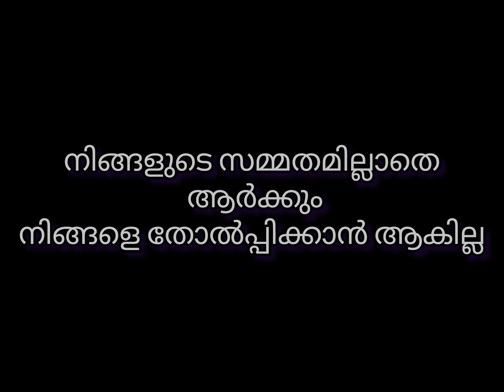പോസിറ്റീവ് ആയിട്ടുള്ള ഒരു മനസ് എങ്ങനെ നേടാം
നമ്മളുടെ മനസ്സിന്റെ നിയന്ത്രണം എങ്ങനെ നമ്മുടെ കണ്ട്രോളിൽ കൊണ്ടുവരാം